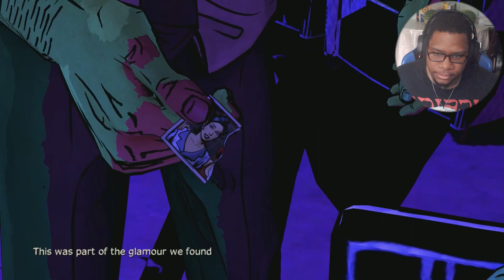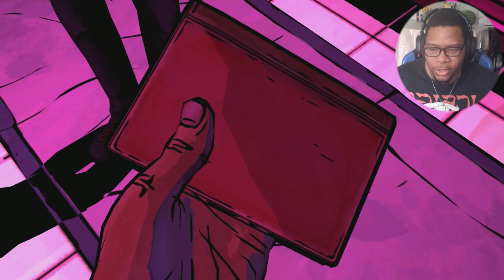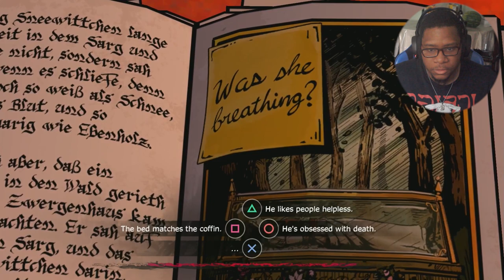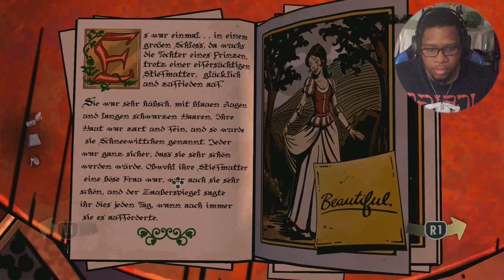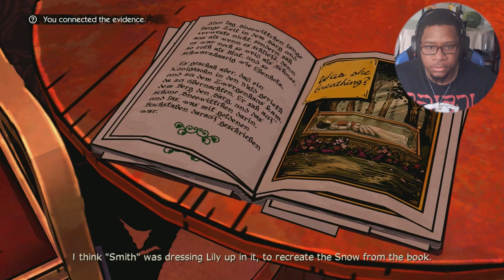THAT GOBLIN NOSE BASTARD!!! - The Wolf Among Us Ep2 pt.2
The Long note bastard is obessed with Snow all the things he's ever said make so much sense. The Wolf Among Us Ep 2 Part 2

Genre : Ambient
Artist : Hazy
Song : Dreamer